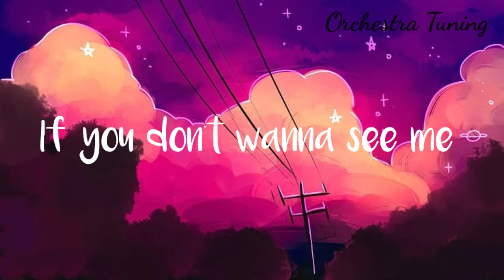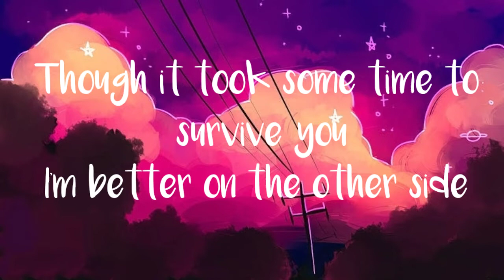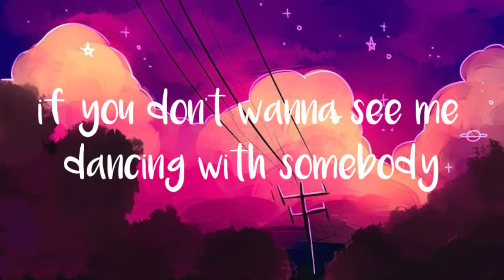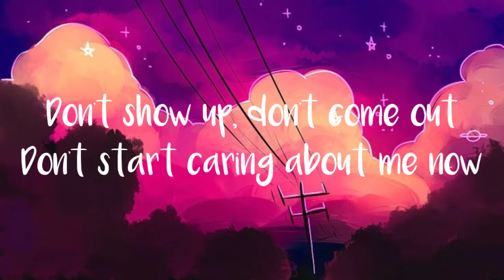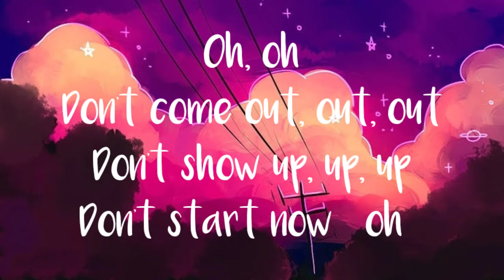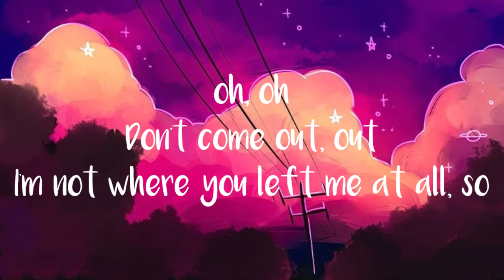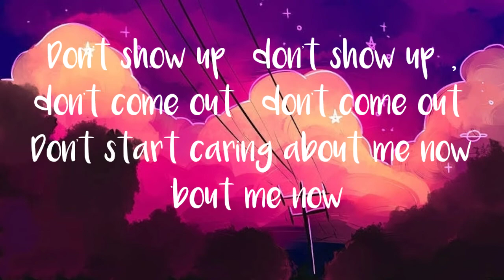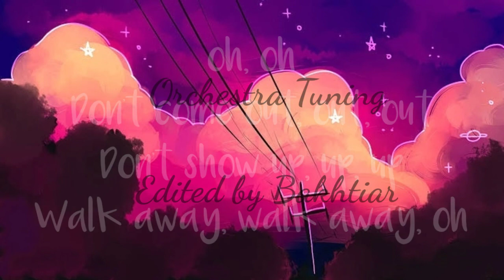Don't start now - Dua Lipa ( Lyrical music video)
📢If you enjoy our video than please give us a thumbs up👍 and please do subscribe(◍•ᴗ•◍)❤...and if you think we need to improve ᕙ༼◕ ᴥ ◕༽ᕗ in some point than please leave a comment🛡️ that in which point we have to improve 💪😄

💛Keep supporting us(◕ᴗ◕✿)